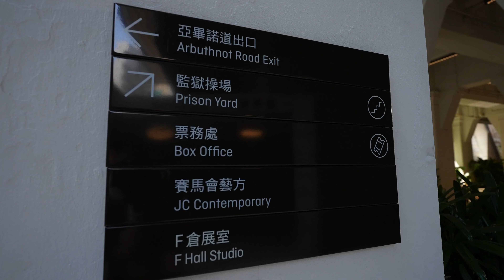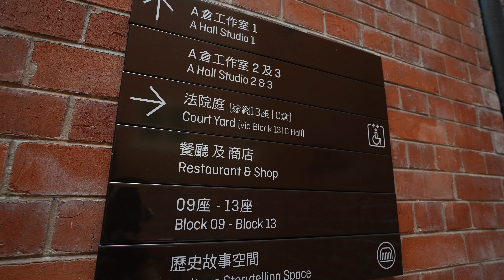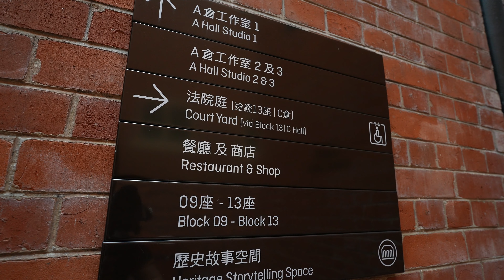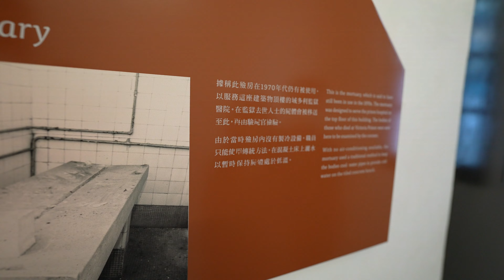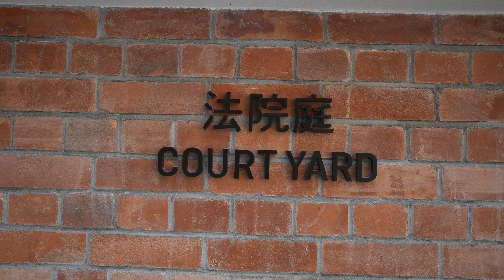[4K HD]Streets Walk Travel Hong Kong - Tai Kwun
大館—中區警署建築群將為你帶來一個充滿歷史文化氣息的氛圍。你可從各種形式的導賞團、歷史故事空間、多元化的教育活動和以歷史文化為主題的展覽探索這裡逾170年的歷史。
    大館藉由重塑昔日故事以聯繫城市的現在和未來。為推廣及傳承香港本土文化與身份認同，大館提供的歷史文物節目將切合不同需要、類型和年齡層。訪客可透過導賞團了解中區警署建築群的故事—前中區警署、中央裁判司署和域多利監獄這個維護法紀的「一站式」機構。大館希望互動展品將讓訪客有如置身舊日時光並再三造訪。

Tai Kwun immerses visitors in the rich heritage of the historic Central Police Station compound. More than 170 years of history will unfold through interactive tours, heritage storytelling spaces, diverse education programmes and thematic heritage and community exhibitions.

The Heritage Department of Tai Kwun aims to inform visitors about the past and to inspire them about the present and the future. As a celebration of Hong Kong culture and identity, the heritage offerings and educational programmes are for all demographics. There will be tours around the historic Central Police Station compound—the former Central Police Station, Central Magistracy and Victoria Prison—a one-stop approach for law and order. The interactive and immersive experience will entice visitors to come back for more.

Address in Google Map:
Key word search: 大館 / Tai Kwun

版權聲明:
版權擁有者:Mr SLJ
未經本人同意, 所有片段不得擅自使用